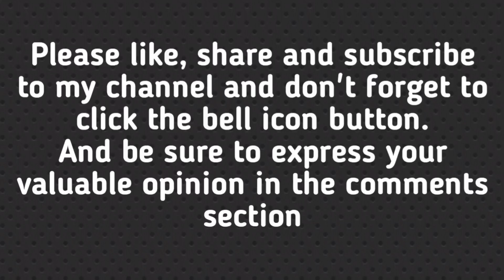Janat Zubair Birthday celebration🎉/Faisu,Rubina,Shivangi,Sriti,Mouni,Anushka attend birthday party🥳